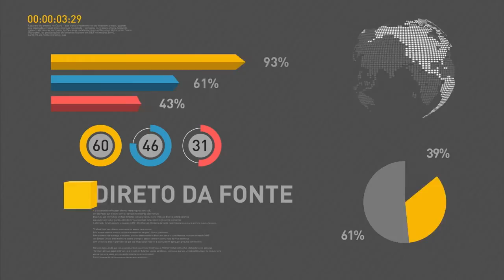Safra de grãos 2016/17 deve colher mais de 215 milhões de toneladas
REPÓRTER NBR 12H – 10.11.16:  O Brasil deve colher entre 211 e 215 milhões de toneladas de grãos nesta safra, aponta levantamento da produção divulgado pela Companhia Nacional de Abastecimento (Conab). E mais: O presidente Michel Temer coordena, nesta quinta-feira (10) reunião do Conselho Nacional de Ciência e Tecnologia.